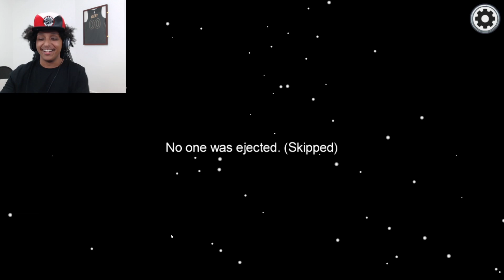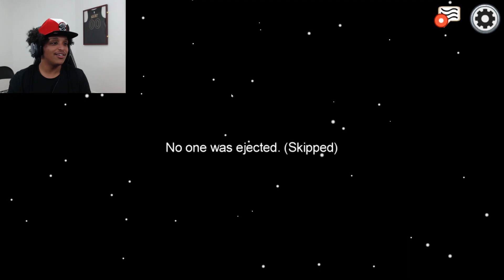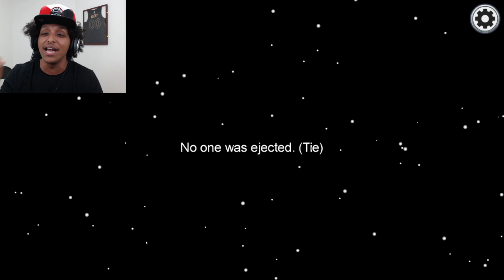I WAS IMPOSTER 6 GAMES STRAIGHT... AND YOURRAGE CAUGHT ME EVERY TIME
I get GOT... EVERY... SINGLE... TIME!